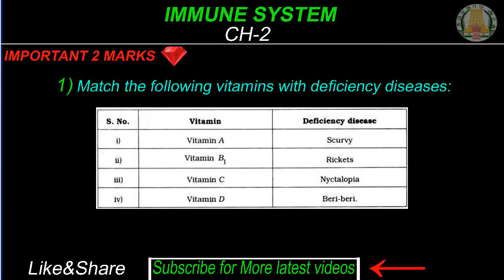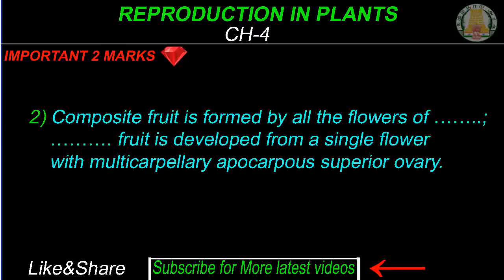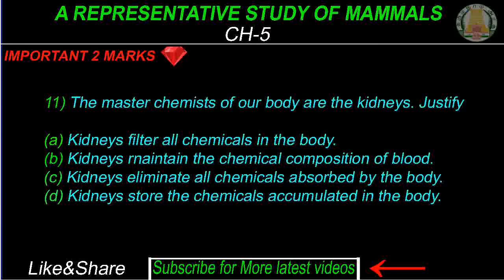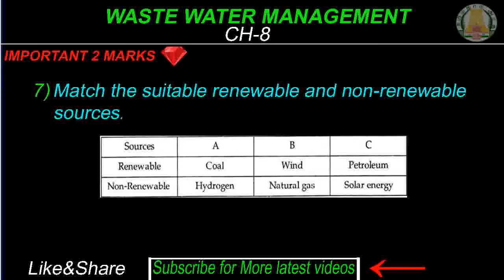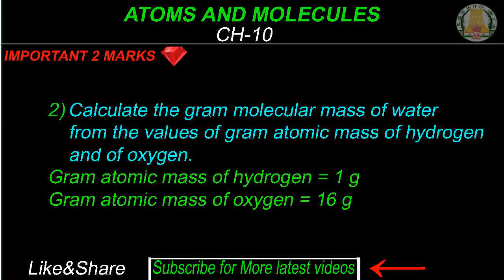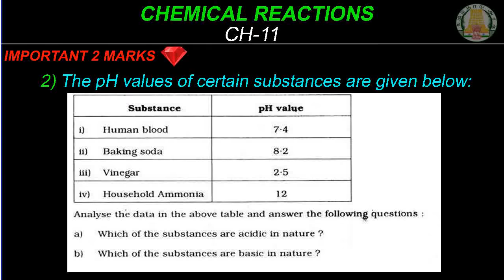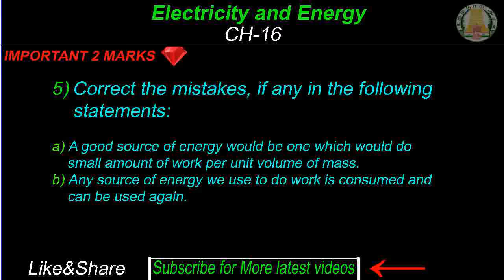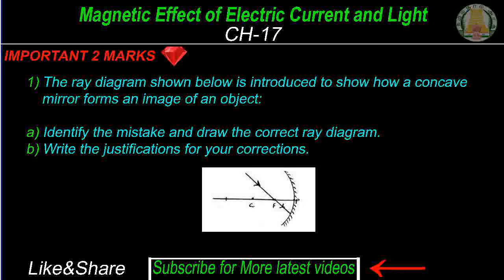10 std science important question (Tamil Nadu State Board)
91techmushrooms shows you how to get good marks in your final examination